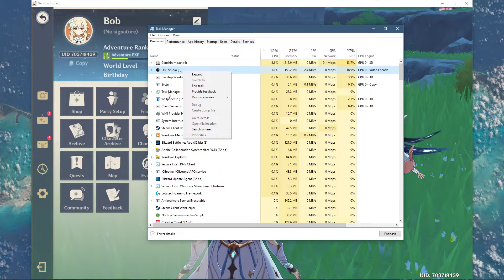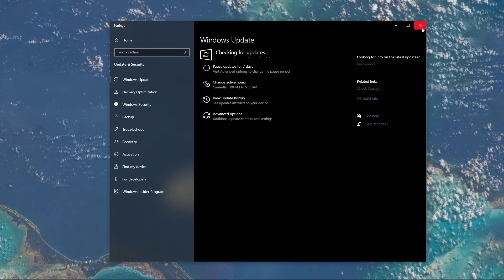Genshin Impact - How To Fix Intel Graphics Crash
A short tutorial on how to prevent Genshin Impact from crashing when using integrated intel graphics.

Timestamps:
0:00 - Introduction
0:15 - In-Game Video Settings
1:05 - Task Manager
1:55 - Game Bar
2:18 - Update OS